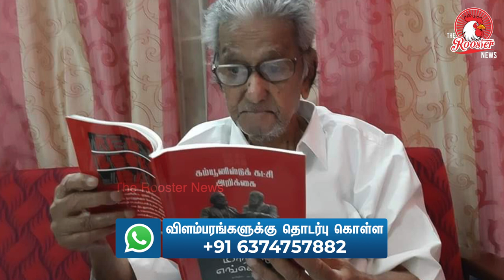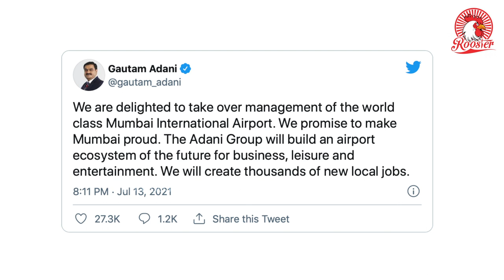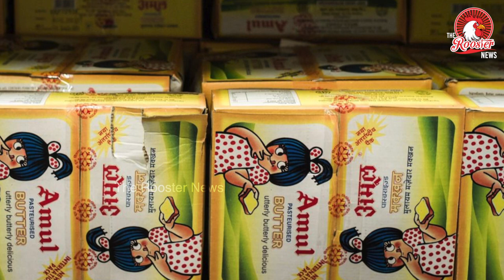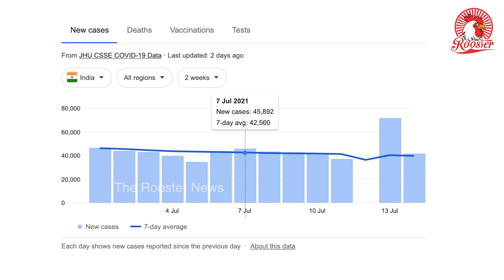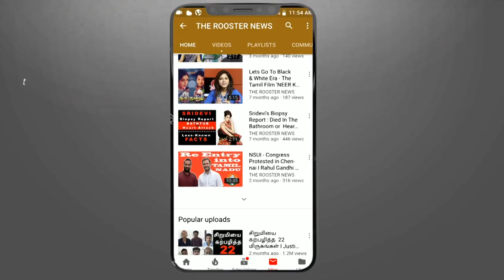விமான நிலையத்தை கைப்பற்றும் ADANI | Communist Sankaraiah | Adani Group takes management | GVK Group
விமான நிலையத்தை கைப்பற்றிய ADANI | Communist Sankaraiah | Adani Group takes management | GVK Group

1. Veteran communist Sankaraiah turns 100 today

When the Communist Party was banned in India in 1948, N. Sankaraiah, then 26, went underground. He was hiding in the house of a washerman, a party member, in Madurai. Living amid soiled clothes caused him allergy, itching and boils.

2. Adani Group Takes Over Management Control Of Mumbai International Airport

Adani Airport Holdings took over the management control of the Mumbai International Airport from the GVK group today to become the country's largest airport infrastructure company.

3. Kanwar Yatra 2021

he Supreme Court on Wednesday issued a notice to the Uttar Pradesh government over its decision to allow Kanwar Yatra amid the ongoing Coronavirus pandemic.